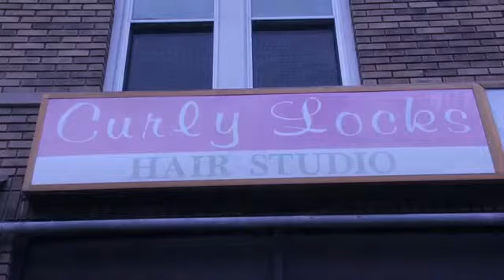BAD HAIR DAZE - Episode 2